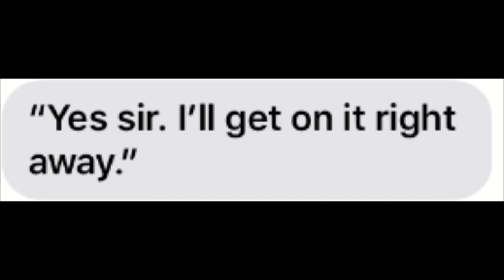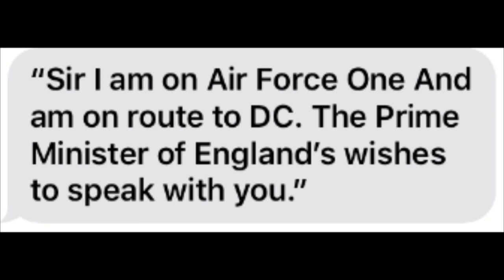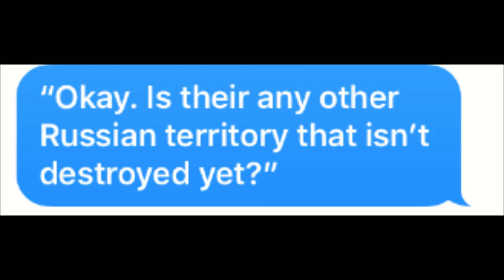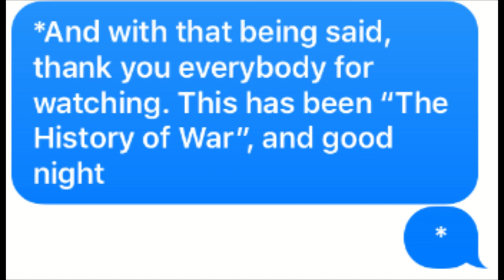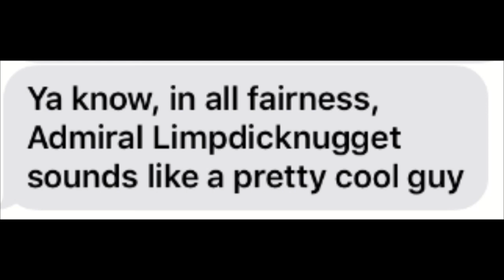random conversations #1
Hope You Guys Enjoyed This Video! It Took Me About An Hour To Edit Due To My PC Not Being The Greatest. If You Enjoyed This Random Conversation Between Me And My Friend, Please Give Me Feedback On It, And If I Should Do More!